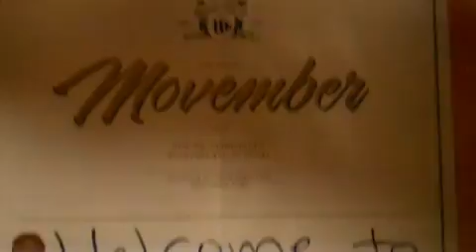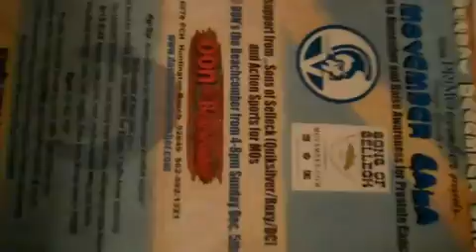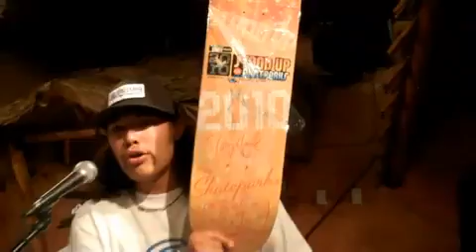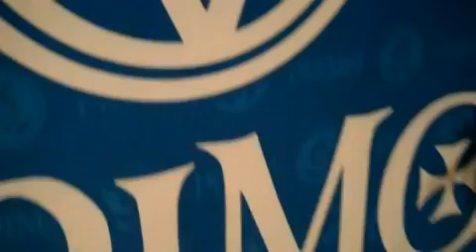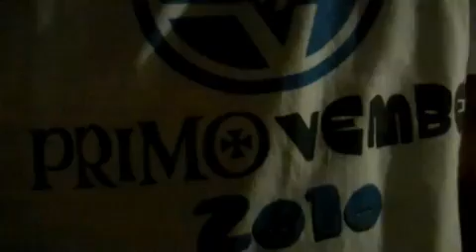PRIMOvember Sons of Selleck MO GALA @ DON's Huntington Beach 12/5/10